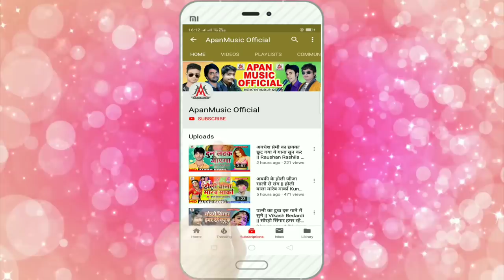नाही चाही फ्री वाला राशन - Ramu Singh - Nahi Chahi Free Wala Rashan - Lockdown Song 2020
►Song : Nahi Chahi Free Wala Rashan
►Singer : Ramu Singh
►Lyrics : Ramesh Rashila
►Video Director :
►Company/ Label :- Apan Music
►Copyright